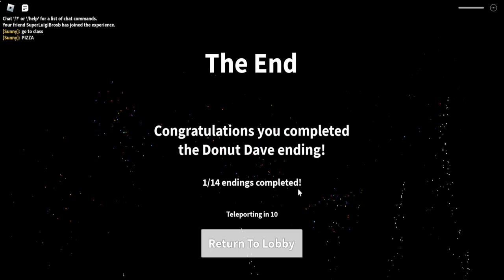Zombie Apocalypse! | Roblox Field Trip Z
Sorry for the load music toward the end. I thought I turned the volume down.

We have to survive the Zombie Apocalypse!